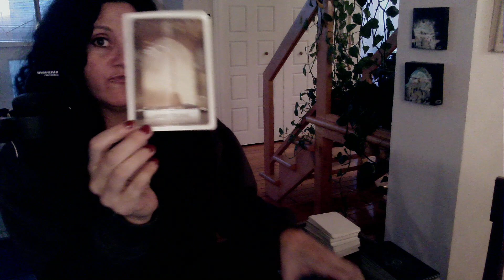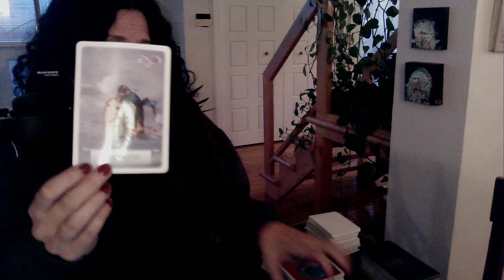♥️ Lecture Surprise du Matin | FJ | ÂS | Liens d’Âmes | le 11 Octobre 2022 ♥️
Sandra xx

ou